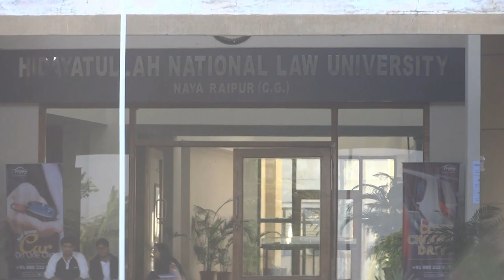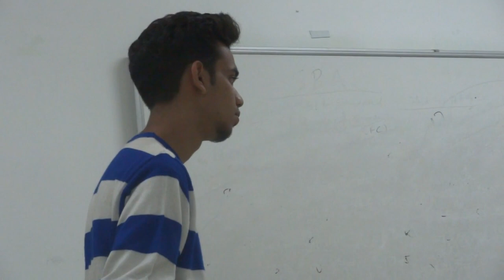VLog #2 | Colossus 2019 - Hidayatullah National Law University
Thanks to all those who appeared in this video, for their kind consent.
Thanks to the Organizing Committee of Colossus 2019 for seeing through a hugely successful College Annual Fest.
Thanks to the participants and guests from other Institutions, and everyone associated with HNLU Colossus.
All Hail HNLU!